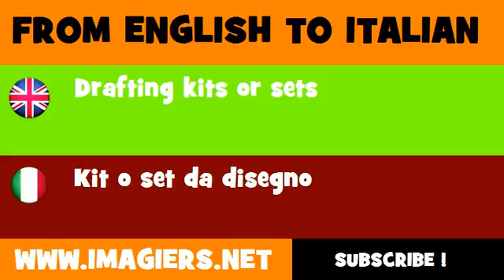FROM ENGLISH TO ITALIAN = Drafting kits or sets